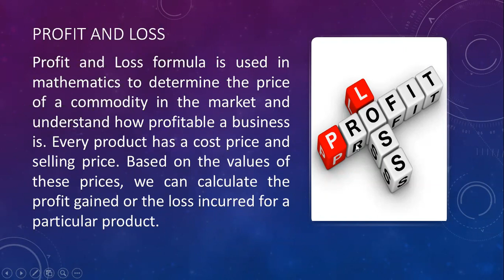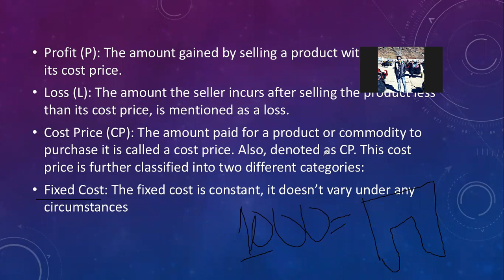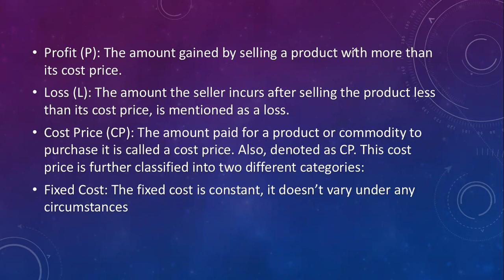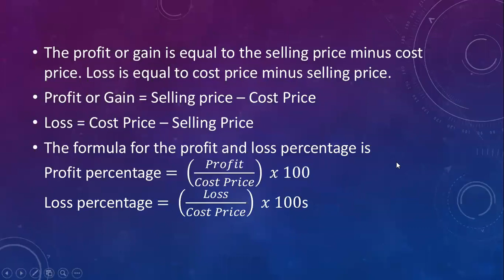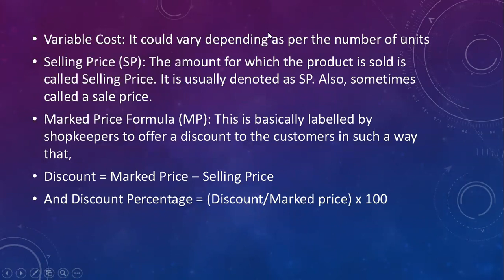Grade 7: Profit and loss